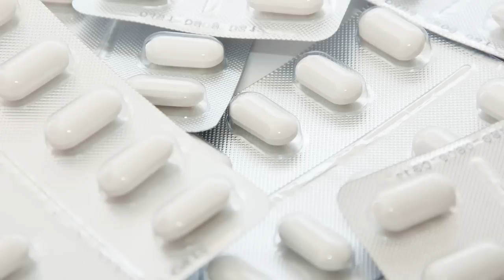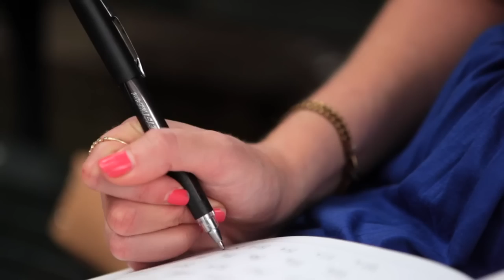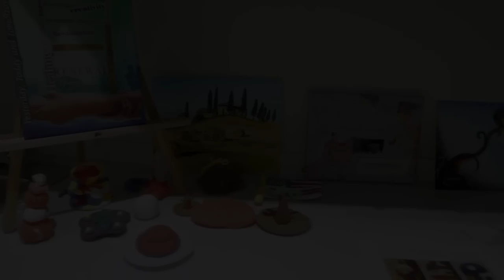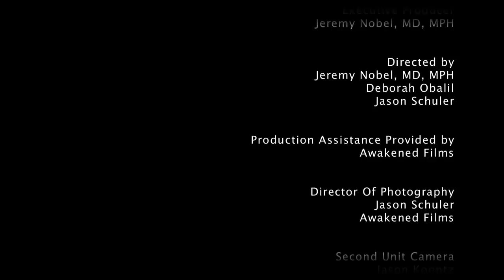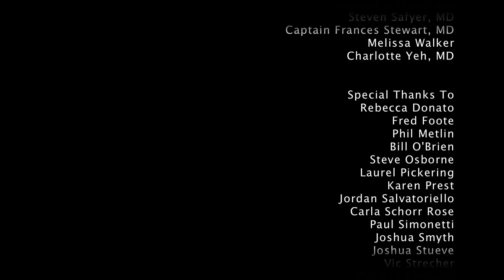Can Art Be Medicine?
A great video by The Foundation For Art & Healing (artandhealing.org). Created by Awakened Films (awakenedfilms.com). If you like this video please support them.